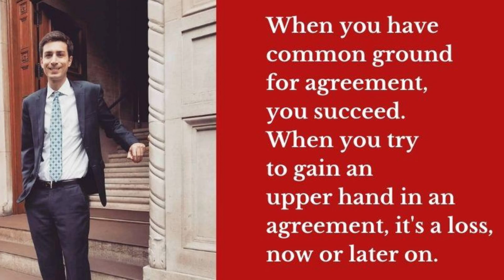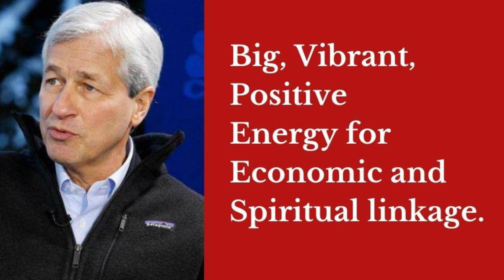Lisa Su: Edge, Security, Cloud, Data. Holistic Development with Community.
Edge, Security, Cloud, Data. Holistic Development with Community.
* 1.Ben-Ari M (2008) Mathematical logic for computer science, 2nd edn. Springer International, London. ISBN-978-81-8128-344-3#Logic
* 2.Chowdhary KR (2012) Fundamentals of discrete mathematical structures, 2nd edn. EEE PHI India. ISBN: 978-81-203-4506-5#Structure
* 3.Cohen PJ (2008) Set theory and the continuum hypothesis. Dover, New York#SetTheory
* 4.Davis M, Putnam H (1960) A computing procedure for quantification theory. J ACM 7(3):201–215.
* 5.Gelder AV (1991) The well-founded semantics for general logic programs. J ACM 38(3):620–650#Semantics
* 6.Hilbert D (2005) The foundations of geometry. Ebook # 17384#Reasoning
* 7.Kaushik S (2002) Logic and prolog programming. New Age International, New Delhi#EmbeddedSystems
* 8.Puppes P (1972) Axiomatic set theory. Dover, New York#DataAnalytics
* 9.Shankar N (2009) Automated deduction for verification. ACM Comput Surv 41(4):20:1.